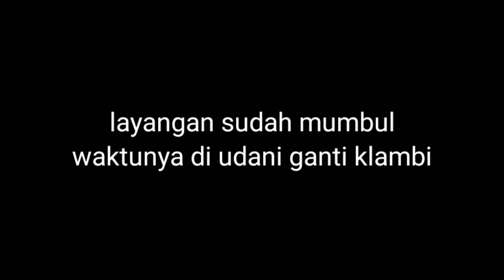pelayang gabut, hancurkan tengkorak botak